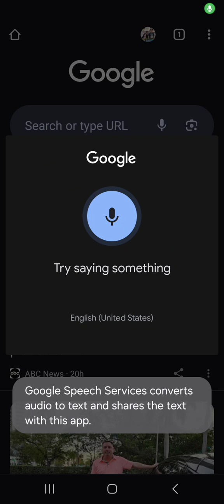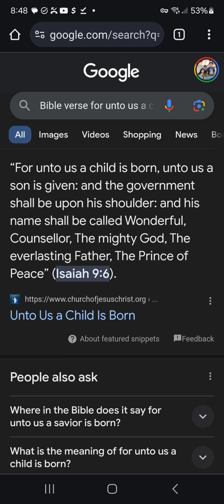DECEPTION in the last days. A prime example of how people are being deceived into false doctrines ‼️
👬Very similar to the Jehovah's witness, but the Mormons have $$$. do you ever think if you did a search for the Bible verse you would hear " according to the Jehovah's Witnesses. " Of course not, they don't have the capital, but the Mormons do💯 deception, deception, deception. read the word of god, that is your only hope in these end times. and pray to the god of Jacob in the name of Jesus the christ.

🤔 👉Ps.. are you confused? that's because the author of confusion is Satan himself. if you stumbled upon this video it's not out of coincidence, there's no such thing as coincidence. ✅ Just follow the BELOW BIBLICAL outline to help you with your walk with Christ which is essential, because she knows that his days are numbered and he's trying to bring as many people with him to Everlasting damnation in hell.🔥